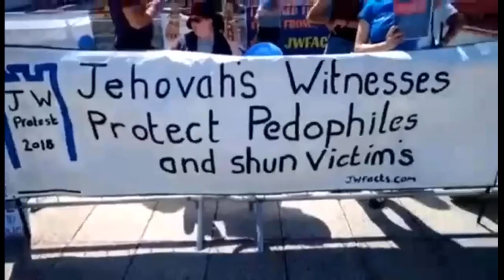Ex Jehovah's Witnesses. Now Is Not The Time To Hit The Snooze.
jehovah's witness/ watchtower/ jw.org/ ex jehovah's witness/ apostate.